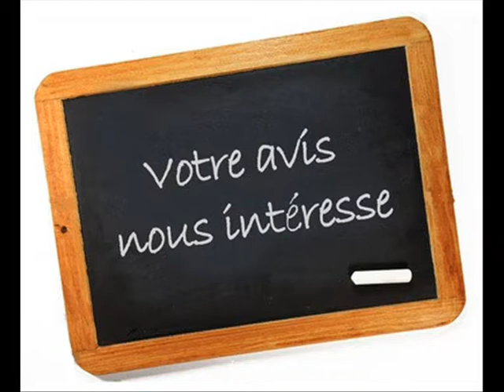Pronostiques WRESTLEMANIA XXX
video pronostiques du PPV   WRESTLEMANIA XXX
si cette video vous a plus ou si vous avez envie de debattre d'un quelconque sujet sur le catch hésitez pas a venir me parler en laissant un comentaire rien ne vous empeche de vous abonnez a ma chaine si vous avez aprecié ce contenu
je propose également d'autre videos sur le catch ainsi que des videos gaming,defis et delires
je vous laisse les liens vers les chaines de mes camarades qui font également des videos sur le catch